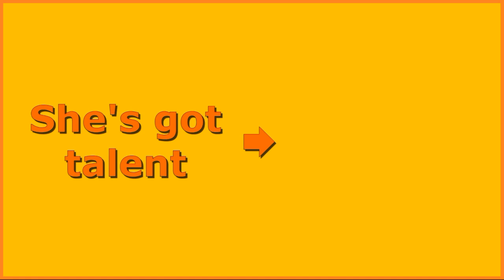Cat transforms into a bullet